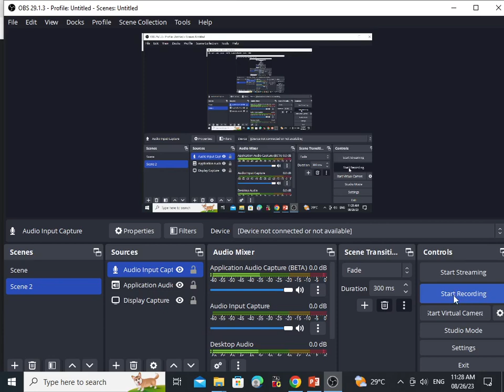Alumni Meet with Mr. Shubham Soni, Deputy Branch Manager, Equitas Bank, Durg, C G